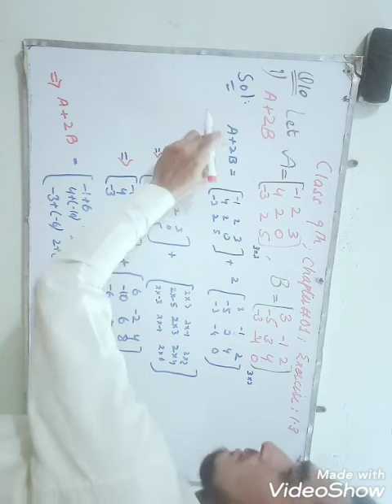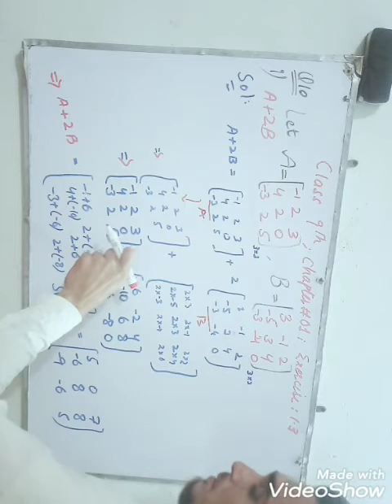Lecture 10 class 9th chapter no matrices exercise 1.3 question 10 part 1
math in Pashto Urdu is providing lectures on  9th class mathematics,10th class ..
This lecture is specifically recorded for class 9th math students.
we will also provide full .solutions of other classes in Pashto Urdu
Our lectures will facilitate school and college students .
The channel also provide tricks for students to memorize formula and many more.
math class 9th chapter 1 matrices.